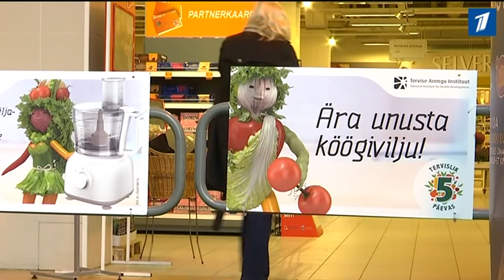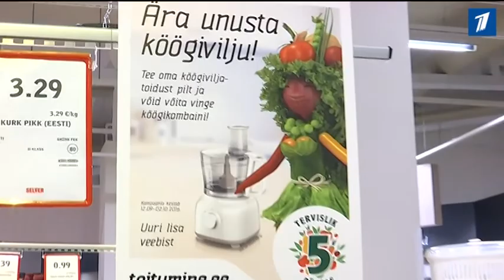Специалисты призвали употреблять как можно больше овощей и фруктов